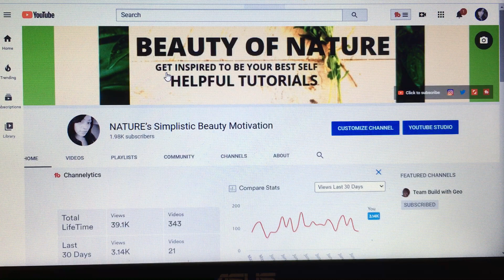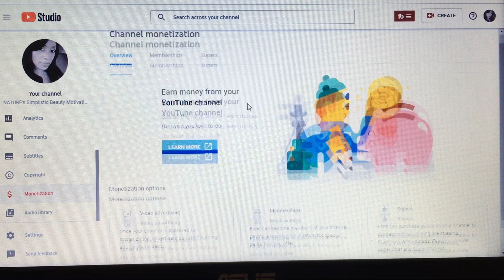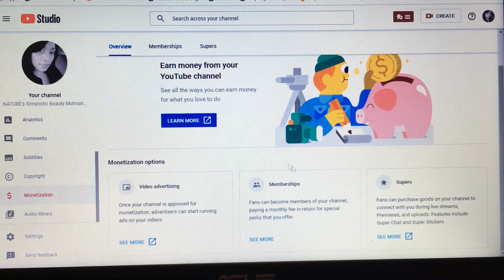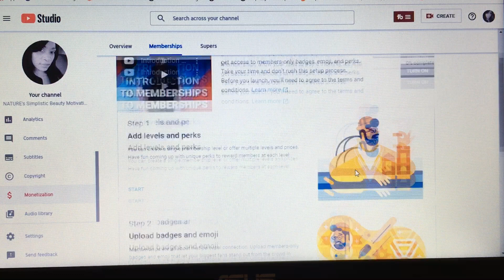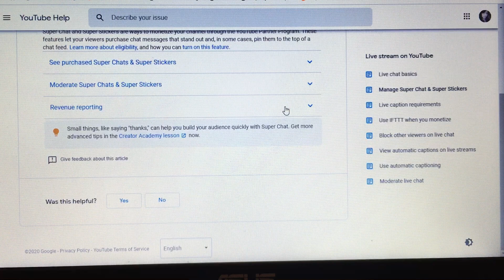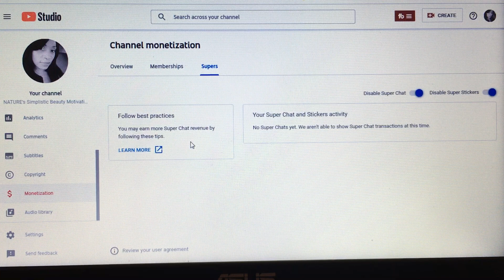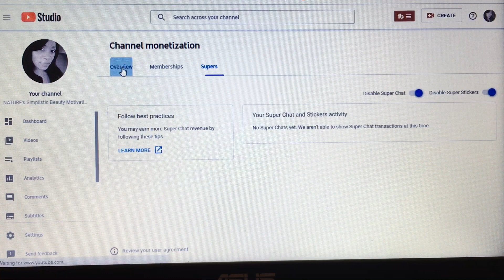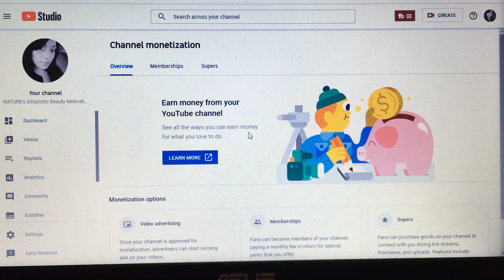WAYS TO GET PAID FROM YOUR YOUTUBE CHANNEL 2020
Make money on youtube. How to make money on youtube. How to monetized
youtube videos.This is a tutorial on all the different ways you can get paid from your youtube channel. Youtube encourages monetized channels to earn money from their channels, because that's also how youtube gets paid. These ways are all listed under your monetization tab in creator studio. I hope this video is helpful in helping you decide what ways to get paid from your youtube channel.

WAYS TO GET PAID FROM YOUR YOUTUBE CHANNEL 2020. Get paid on youtube.
 How to earn money on youtube. Youtube paycheck 2020.

To rank your youtube videos in search and views download
 the tubebuddy App

Twitter  search naturelover2124
Instagram search naturelover2124

Facebook , search nature’s simplistic beauty photography